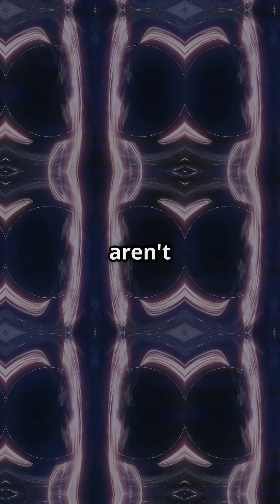Black Holes Arrive on Earth Science Short